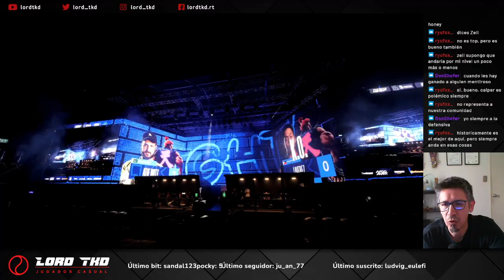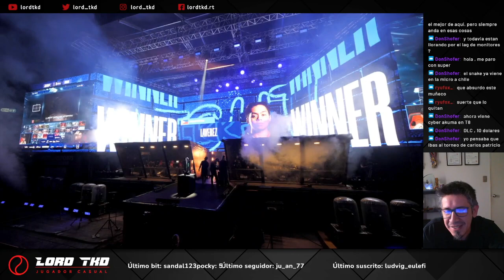Tekken 7 - Atif Butt (Akuma) vs AK (Paul/Shaheen/Akuma) - Final IESF Rumania 2023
Esta es la final del el evento mundial de la IESF Rumania 2023 y bueno este es un FT5 entre

Este encuentro fue FT5 Atif butt ocupando a Akuma vs Ak desde Filipina ocupando un mix de personajes.

Todo esto fue transmitido en vivo y en directo

Espero que les guste el video y estaré atento a sus comentarios!!!